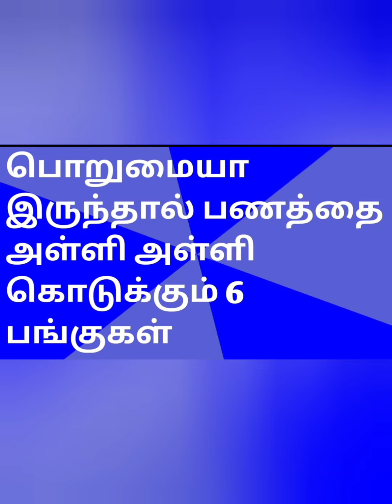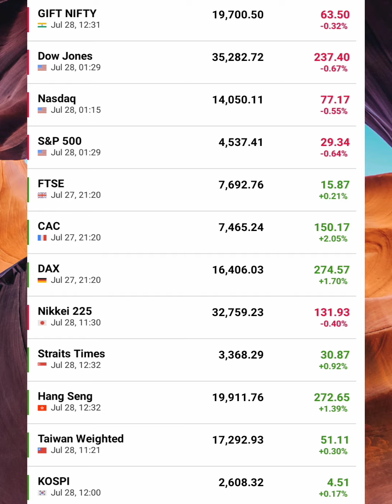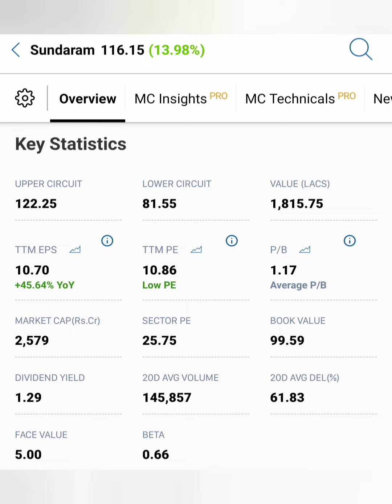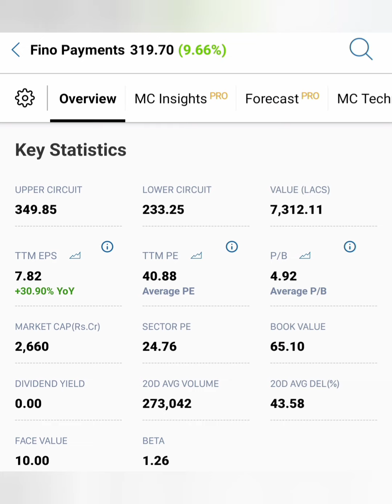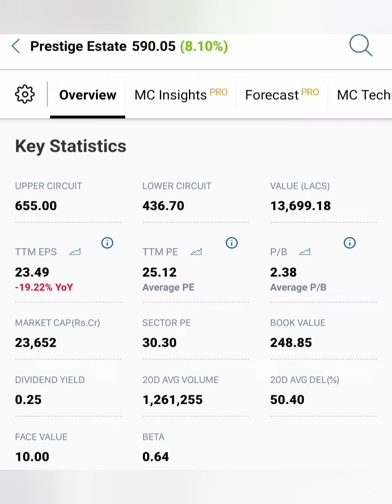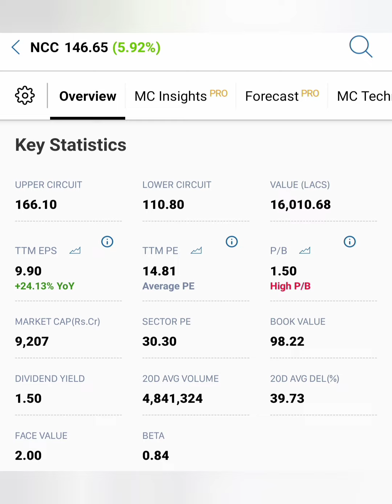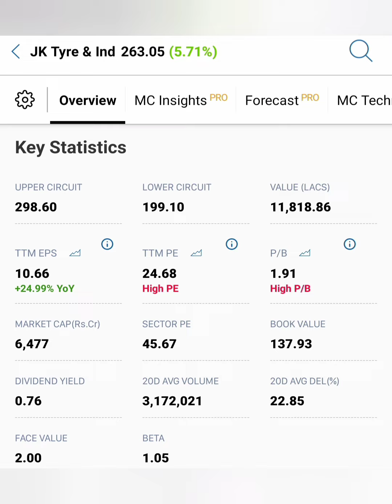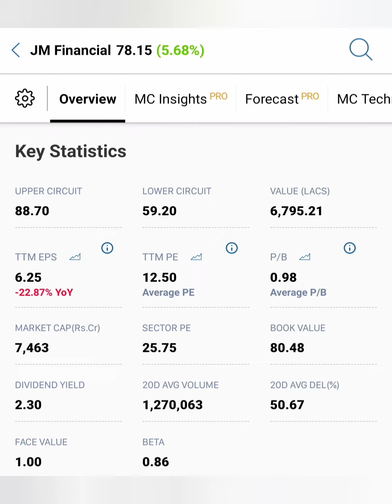பொறுமையா இருந்தால் பணத்தை அள்ளி அள்ளி கொடுக்கும் 6 பங்குகள்...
Dixcon share news in tamil/Tata steel
 market news in tamil/share market news today in tamil/BHEL share market news tomorrow in tamil